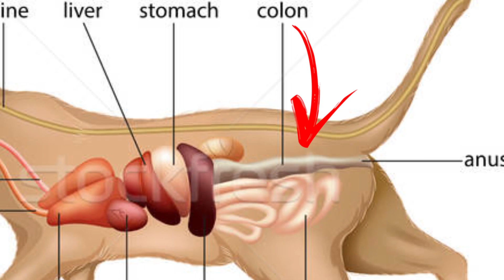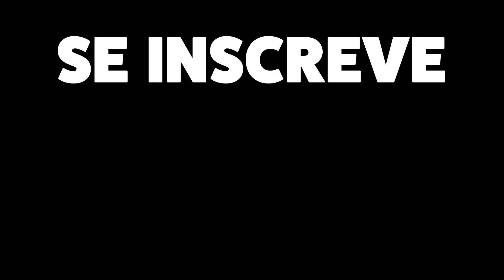TOBY O CACHORRO QUE TÁ PRA GANHAR UM GATO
EPISODIO NOVO DE DUBLAL PLANET
Clica aqui pra ver!
84ºep do Dublal Planet!

site rox0 - tw1tch Melv1none
Inst@manuleraa
Tw1tter@manulera